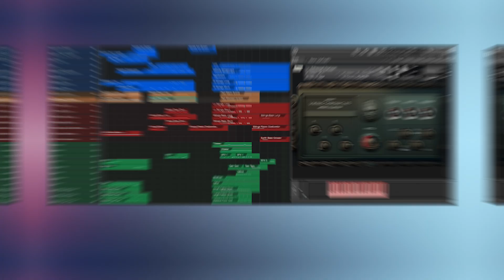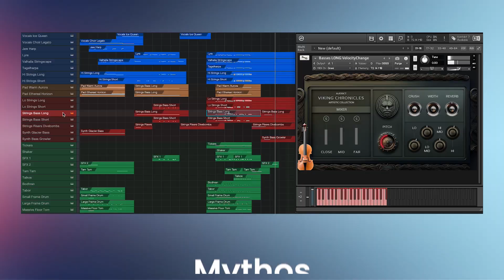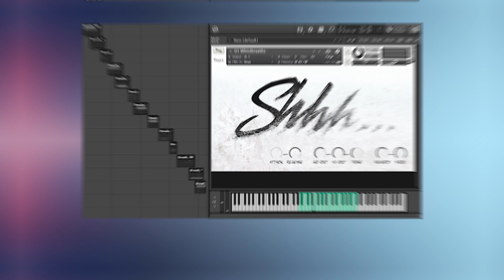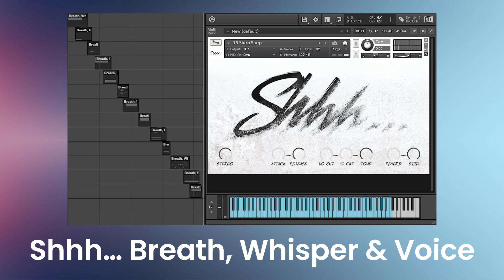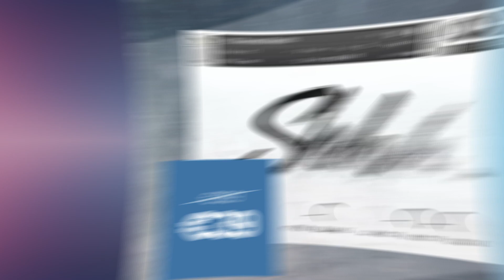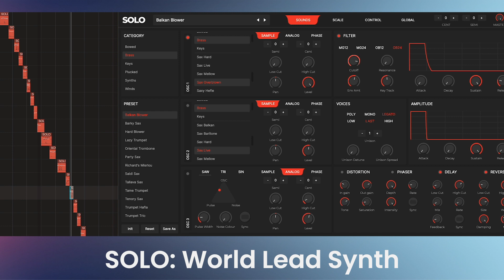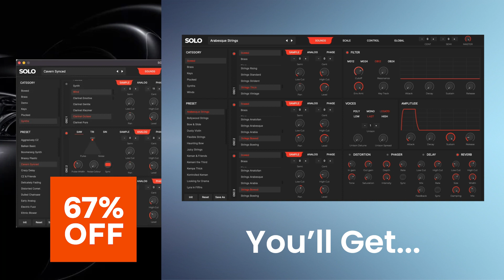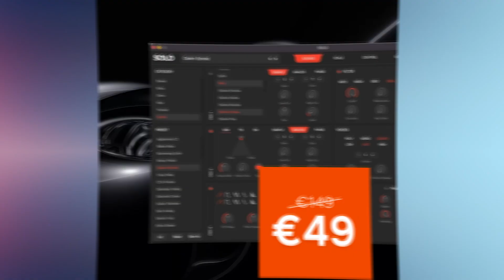VSTBuzz Deals #45/2023 - Up to 93% off Auddict, Pssst! Instruments, TAQS.IM & Function Loops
0:22 50% off "Mythos" by Auddict (€132)

2:23 60% off "Shhh... Breath, Whisper & Voice" by Pssst! Instruments (€39)

4:38 67% off "SOLO: World Lead Synth" by TAQS.IM (€49)

7:15 93% off "Lofi Bundle" by Function Loops (€20)